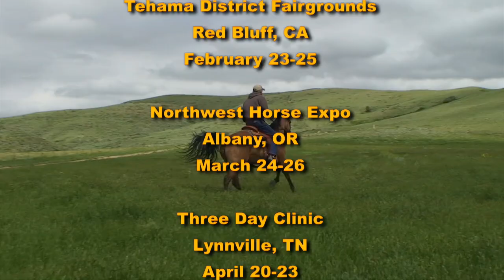Ken McNabb: Exercises to Start Putting More Finish on Your Horse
Are you wanting to start putting a little more "polish" on your horse? Horse trainer Ken McNabb invites apprentice Justin Hatfield for a lesson to help start working on some finishing exercises. Justin's horse wants to work pretty quick for him, watch as Ken helps slow them both down to relax into these exercises. In this video you will see them work to develop a spin, a figure 8 exercise and more!

Key Note from Ken: In this episode Ken stresses how important it is in horsemanship to slow our hands down and use our legs more to communicate with our horses. As Ken states in this episode of Discovering the Horseman Within "I believe the more you pull on the horses face, the more you break down the line of communication. The more you pull the more the horse starts thinking about the bit and the less he is is thinking about what you want him to do. The more you can do from your seat the better."

Until Next Time, May God Bless the Trails You Ride ~Ken McNabb
Take a Ride on One True Horse